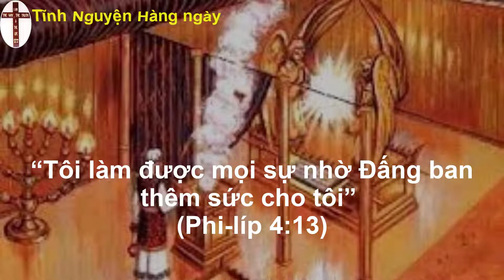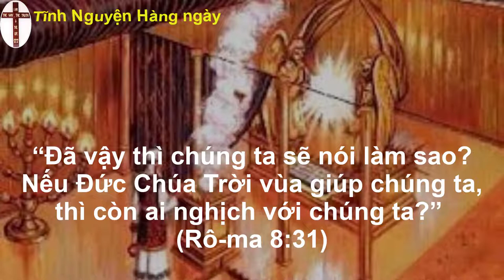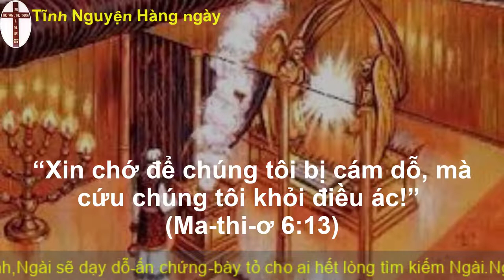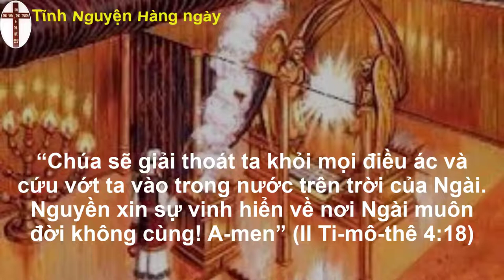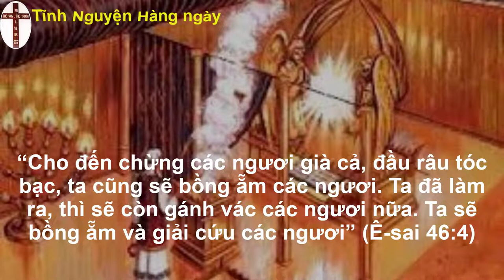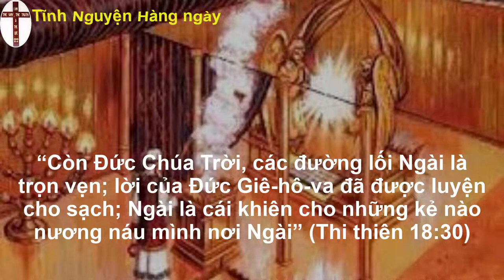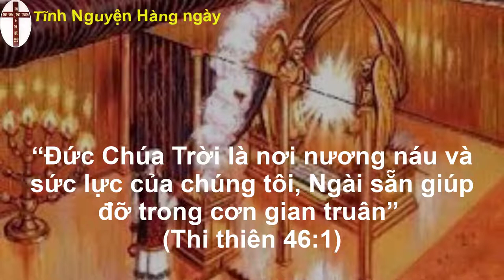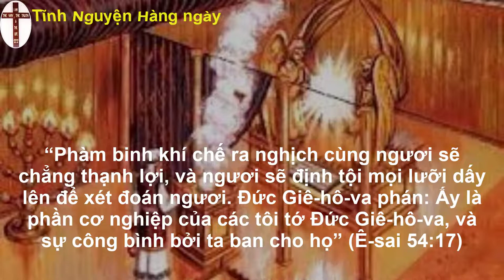Tĩnh nguyện hằng ngày 22/08/2022 | Đạo Tin Lành